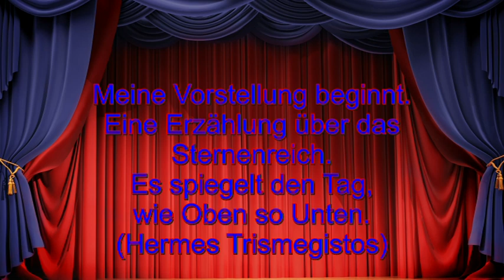Märchenhafte Astrologie: 19.06.2019 mit Beschreibung der astrologischen Quellen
Hotline:
Meine 5 Kanäle:
Venezianisches Liebesorakel
Orientalisches Liebesorakel
Meisterin des Kartenlegens
Nofretete's Offenbarungen
Fernöstliches Liebesorakel
Bild: shutterstock/Gilmanshin/Irina Korsakova/hahohiki/Vladimir Mucibabic/Konstantinks/Anders Peter Photography/Jazziel/vchal/Aliona Ursu/YEVHENII KUCHYNSKYI/Team DAF/Maciej Es